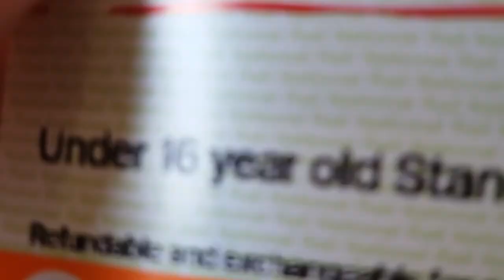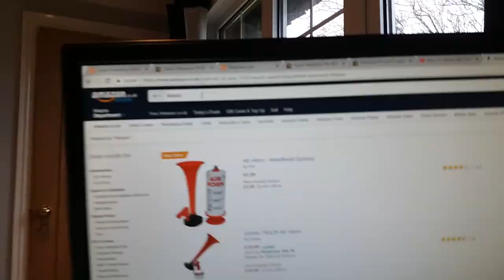I MADE A VLOG?!?! | Matt Lane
So in this weeks video I thought I would take you along for a 'day in the life' type video.

Just living life on a teeny weeny lil' island in the south of England.
Sometimes I make videos and I would like to share them with the world.
My goal is for viewers all around the globe to view and enjoy my content from my teeny weeny lil' island, so please share my creations with friends and family!

-Matt